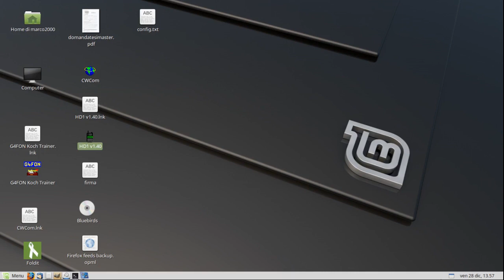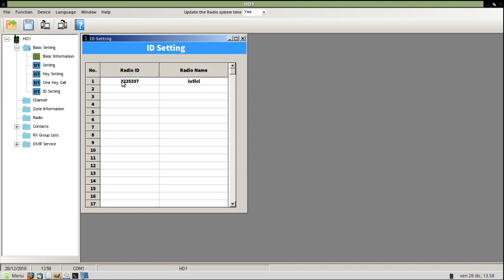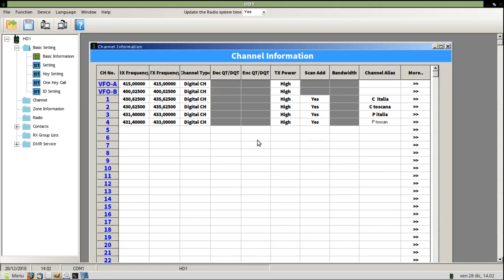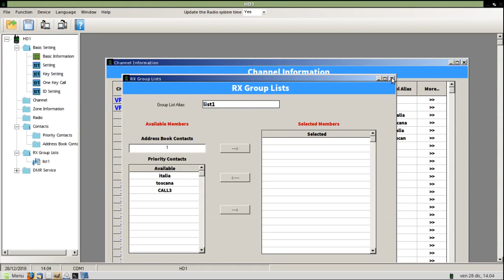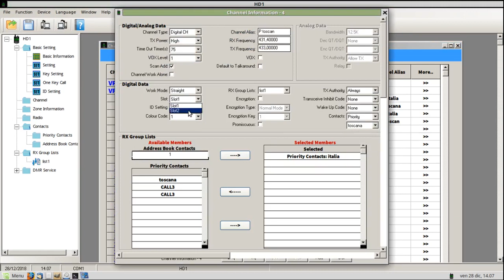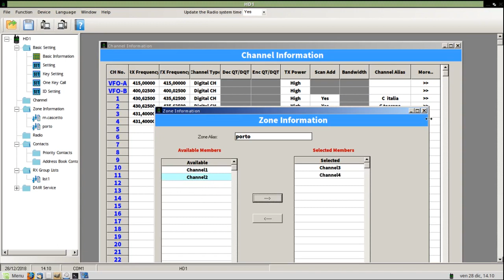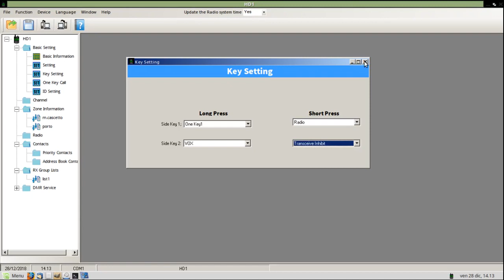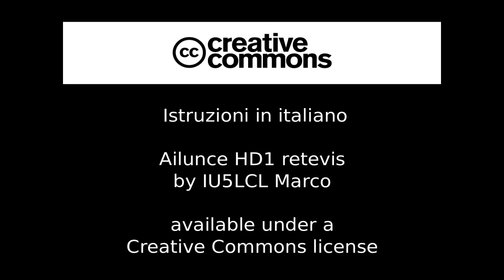Ailunce hd1 istruzioni -Integrazione-